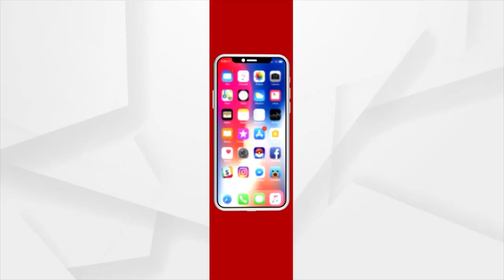Odisha Art and Sports Teacher | "କୁହ ସରକାର କାହିଁକି ଆମକୁ ଲୋକହସା କରିଦେଲ"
"କୁହ ସରକାର କାହିଁକି ଆମକୁ ଲୋକହସା କରିଦେଲ"
ଗୀତ ଗାଇ ଧାରଣା ଜାରି ରଖିଲେ ଓଡ଼ିଶା କଳା ଓ କ୍ରୀଡ଼ା ଶିକ୍ଷକ । ଲୋକ ନାଟ୍ୟ ମାଧ୍ୟମରେ ନିଜର ସମସ୍ୟା ଜଣାଇଲେ କଳା ଓ କ୍ରୀଡ଼ା ଶିକ୍ଷକ